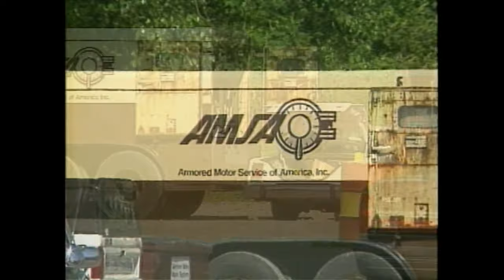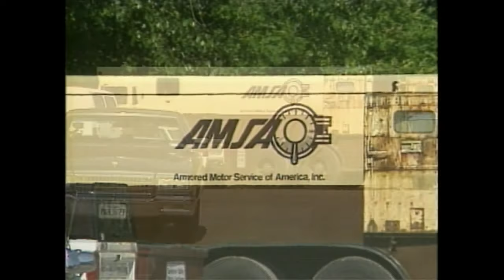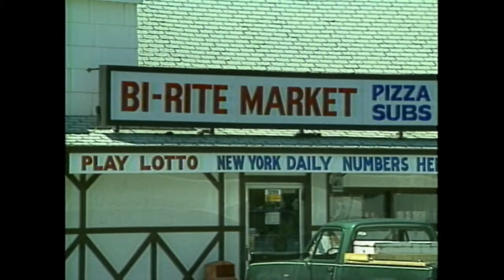ARCHIVE: $10.8 million stolen in AMSA armored truck heist (June 1990)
An Armored Motor Services of America truck was robbed at gunpoint June 26, 1990 while its drivers made a stop at Bi-Rite Market on East River Road in Henrietta. At the time, it was one of the largest armored vehicle robberies in U.S. history.

In 2002, the driver of the truck, Albert Ranieri, admitted to his role in the heist, as part of a federal racketeering plea that included his admission to the 2000 murder of Anthony Vaccaro in Greece. Ranieri was sentenced in 2003 to 30 years in prison. He was released in 2024.

This video includes News Source 13's coverage of the heist from June 26-27, 1990.